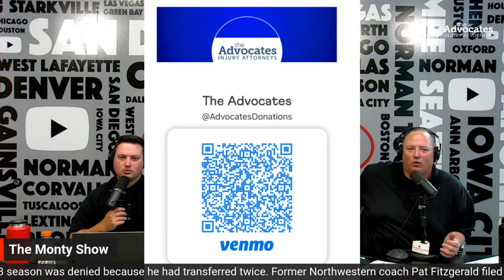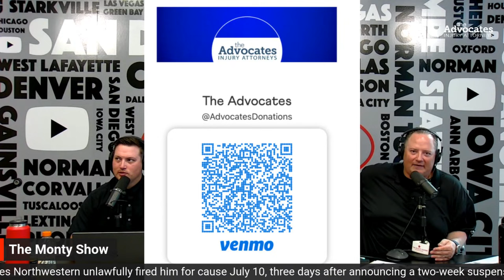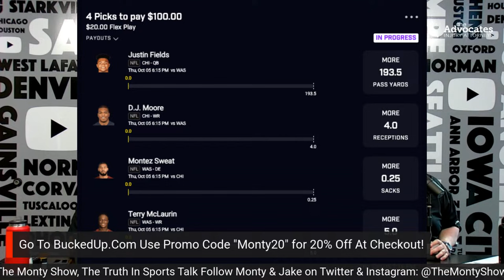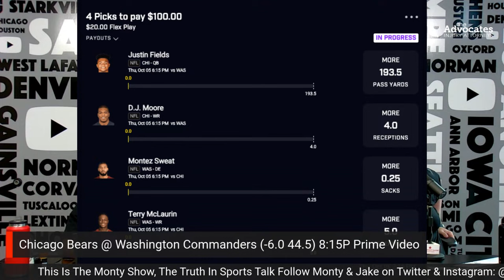The Monty Show LIVE: The Fight For Texas: BIG 12 VS SEC!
The Monty Show is talking Texas Football, and the battle for the State of Texas between the SEC and the BIG 12. Who has the upper hand in Texas, the BIG 12 conference, or the SEC? Are the Texas Longhorns better off in the SEC than in the BIG 12? Can the BIG 12 conference continue to grow and expand without the Texas Longhorns? Does adding Houston to TCU, Texas Tech, and Baylor secure the BIG 12 conferences hold on the state of Texas?

BuckedUp Energy are giving you 6 FREE Buck Shots!

The NCAA announced a significant reversal in the North Carolina, Tez Walker appeal today, making Tez Walker immediately available to play for North Carolina Football. Who is at fault in this situation, the NCAA or North Carolina?

The latest Heisman Trophy watch lists have a massive exclusion from them, but that does not mean there is a lack of star power on the latest Heisman Trophy watch lists. Who is your Heisman Trophy top 5 today, and who do you think will win the Heisman Trophy and who do you think should win the Heisman Trophy?

Stop looking for the best side hustle, and dreaming about a life you could have, and get to work building the life you deserve! Get to:

NOW and sign up for a 30 day trial membership!

Is the NBA growing in appeal? CBS Sports Boss Sean McManus recently said CBS is not in the running for the next round of NBA TV negotiations because CBS does not have the bandwidth it needs to accommodate the volume of NBA game require to be the national tv rights holder for the NBA. Is the NBA still an attractive property for TV partners?